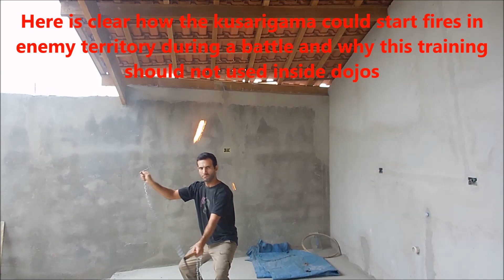Ninjutsu - Kaen kusarigama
Katon no jutsu com uso de Kusarigama